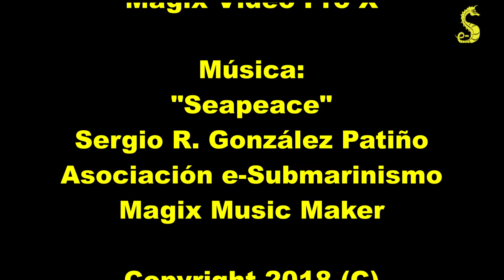Buceo en Añaza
Hola a todos. Hoy os traemos una inmersión en Añaza.
En ella tenemos un fondo característico de arena, con grandes cortantes de roca basáltica que se junta en columnas  y  prismas hexagonales. Además nos podemos encontrar una pequeña cueva donde se refugian muchos peces, angelotes y chuchos a veces.
Por otro lado, suele haber muchos rubios por la zona, pulpos y sepias habitualmente.